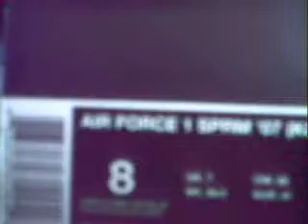Kobe Pick Up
wut  is going  on  with  nike lol